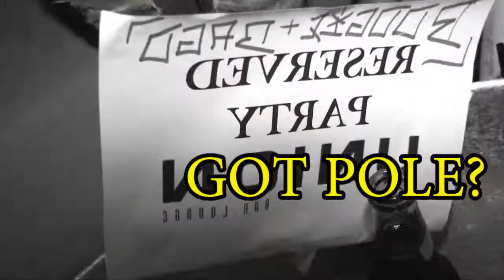Sexiest Pole Dance Contest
1st Place - $500 prize money + Sponsored Photo Shoot and full 2 page photo spread in TipOut Magazine - February / March Issue.

2nd Place - $300 prize money

3rd Place - $100 prize money

Rayven of Secrets in a Bottle & Club Cardio
FACEBOOK: RAVEN SECRETS IN A BOTTLE

★Get info for Pole Dancing Fitness & Spice up your life with Raven's Secrets In A Bottle.

Whats Rock Houston?

Web Videos, Tv Show, & Calendars with the sexiest Rock Vixens and featuring HOUSTON'S hottest upcoming bands !!!

To sign up or for details